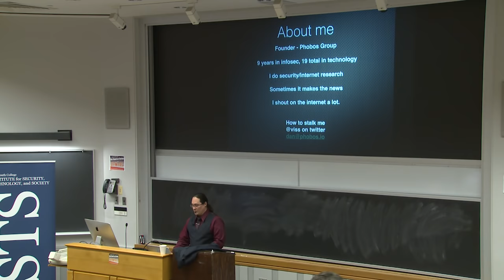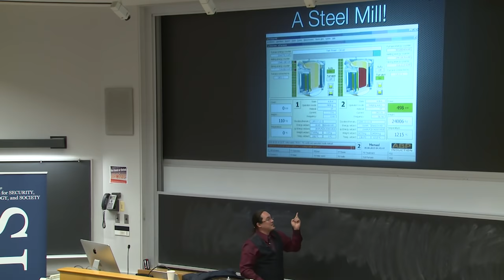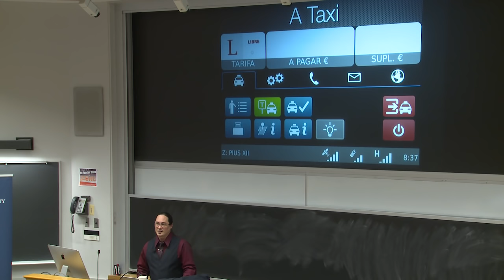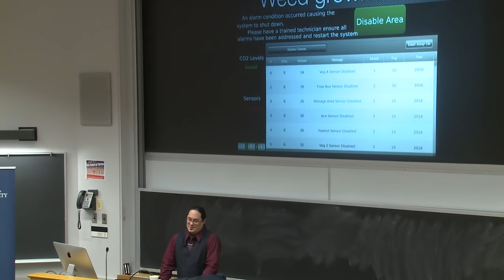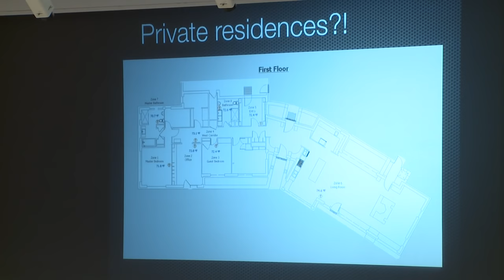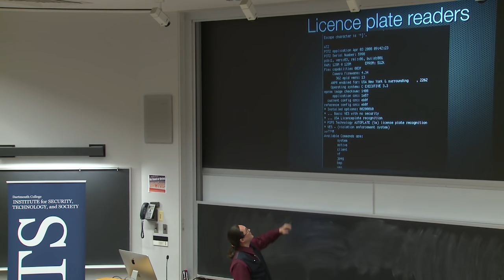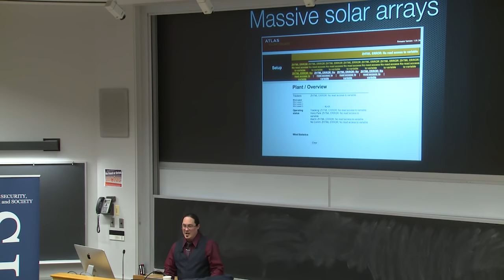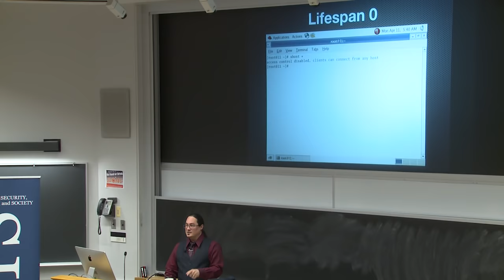"It's Fine," They Said. "Just Ship It," They Said.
Ask yourself - Have you ever worked in an environment where pressure is applied to the staff by middle management or executives to ship a product? Have you ever experienced the awkward silence when an engineer asks the management about features or security that was overlooked or purposefully avoided to make a product ship date happen? Are you familiar with the term 'minimum viable product'? Well, my friends, you are in luck, for today I shall be taking you on a safari. Today I'll be showing you what happens in the real world when scenarios like the one I've just described are put into reality, and products are shipped with not a care in the world.

Powerplants, electrical switching stations, acid tanks, cows, chickens - even curtains. People are putting nearly everything they can on the internet for no other reason than because they can. I'd like to introduce the 'Internet of Things' to you! Please make sure your helmets are fastened on tightly, and please keep your hands and feet inside the vehicle. Things are going to get weird.

Dan Tentler is the founder and CEO of The Phobos Group, a boutique information security services company. Previously a co-founder of Carbon Dynamics, and a security freelancer under the Aten Labs moniker, Dan has found himself in a wide array of different environments, ranging from blue team, to red team, to purple team, to "evil hacker for a camera crew". When not obtaining shells or explaining against how to get shelled, Dan enjoys FPV racing, homebrewing, and internet troublemaking.